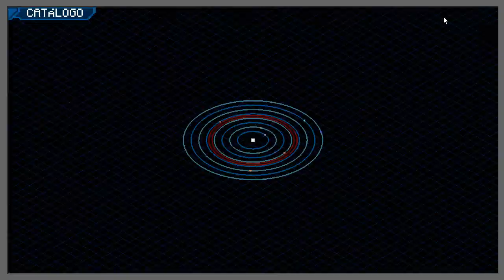Viaje a la Luna - Craftartaro - Episodio 10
Un gran paso para la serie, y unos cuantos muchos para mí XD, la luna, donde todo es gris y sencillo, la verdad no hay mucho que hacer en ella, pero una base lunar sería algo bonito para variar :)